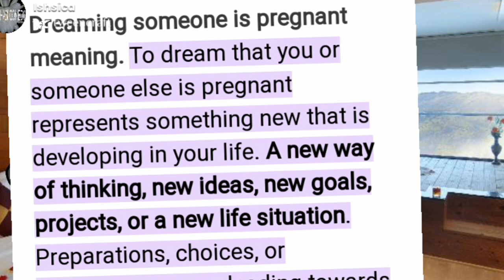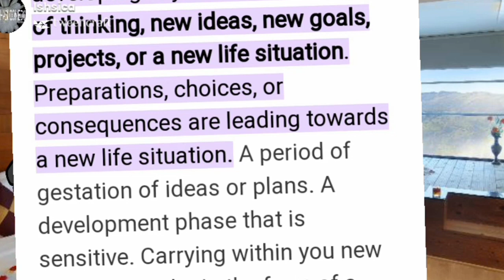Arsap: ||film pnar|| Part-367.